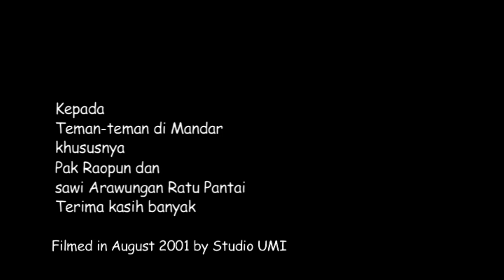踊る馬:インドネシア・スラウェシ島マンダール人の伝統儀礼/ Sayyang Pattuqdu (Dancing Horse)of Mandar in West Sulawesi,Indonesia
Sayyang Pattuqduq（サイヤン・パットゥドゥ）は「踊る馬」という意味で、インドネシア、スラウェシ島西部に住むマンダール人の伝統儀礼のひとつ。預言者ムハンマッド生誕祭 Hari Mawllid(Maulid)の日、聖典コーランの暗唱ができるようになった子どもを乗せた馬が、伝統の音楽と共に踊るように村々を練り歩きます。

Filmed in August 2001 by Studio UMI